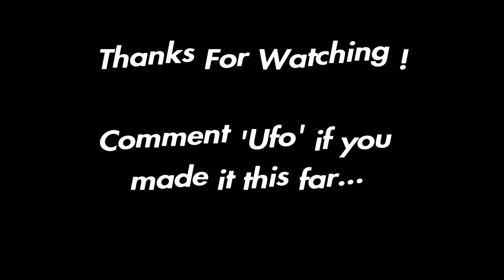Picture I Paint 🎨 (Keyboard and Mouse On Console Player)